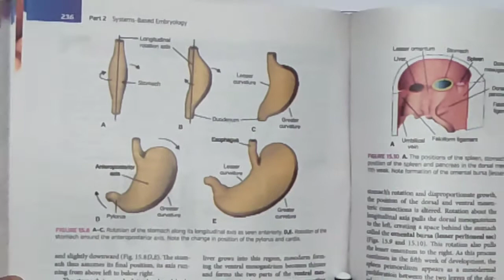Development of Stomach || Development of Alimentary Canal